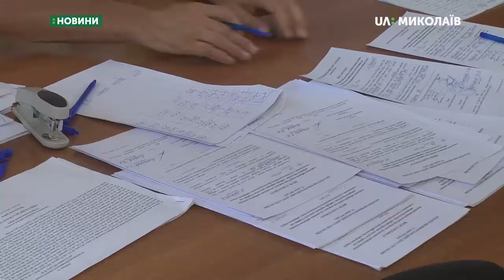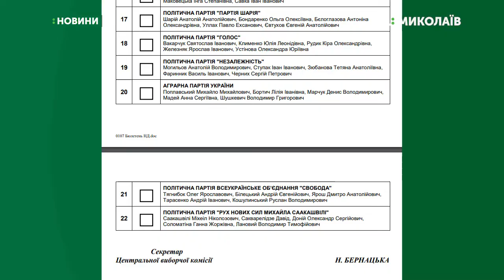19 липня - останній день роздачі ОВК бюлетенів і канцелярії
19 липня останній день роздачі окружними виборчими комісіями бюлетенів та канцелярії. За даними держреєстру виборців, на Миколаївщині 924 дільниці, де 21 липня голосуватимуть за депутатів до Верховної Ради. У Миколаєві три ОВК: в Центральному, Заводському та Інгульському районах. На одній із них побували кореспонденти Суспільного.